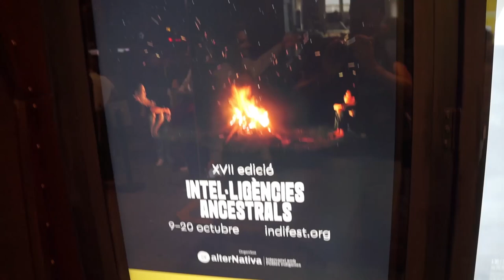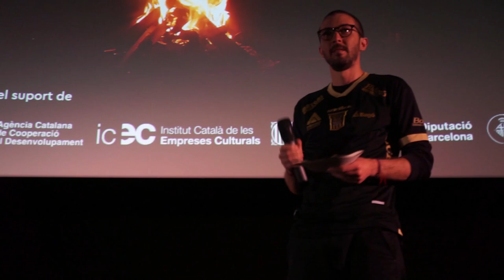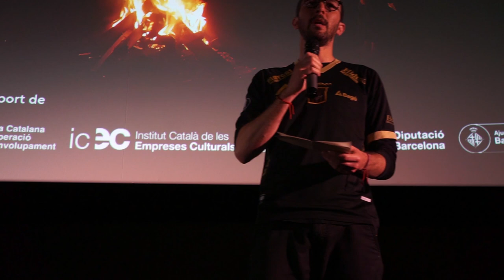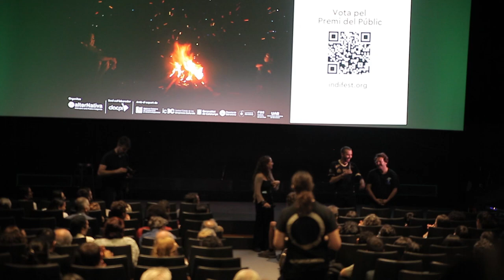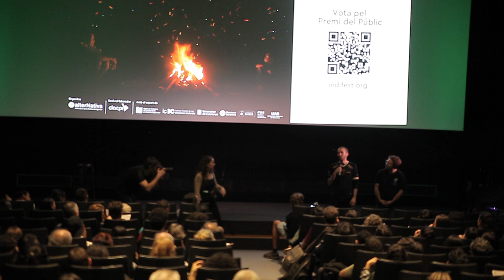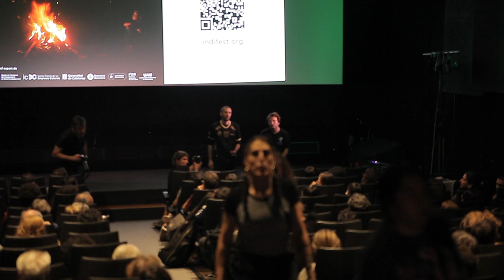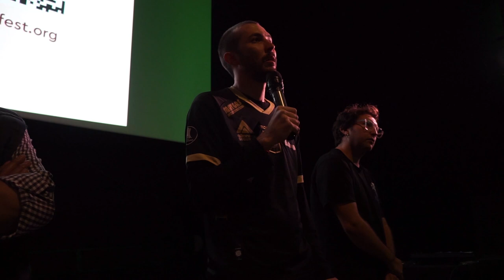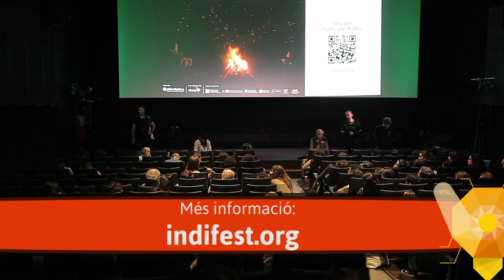[Indifest 2024]- Inauguració Festival Cine Indígena de Barcelona i presentació Algún día las raíces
Barcelona 9/10/2024.- Inauguració als Cinemes Girona de la XVIIa edició del Festival de Cinema Indígena de Barcelona Iindifest2024, amb la presència d'Alternativa Intercanvi amb els Pobles Indígenes, organització Indifest, Tajëew Díaz Robles, Domingo Hernández Ixcoy i el director de la ple.lícula inaugural Algún día las raíces Alejandro Valdeavellano.